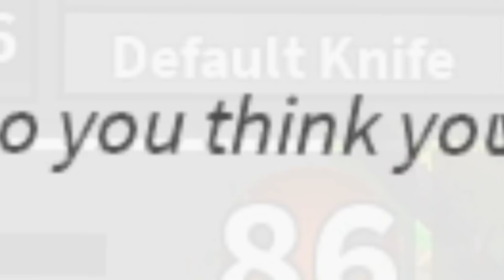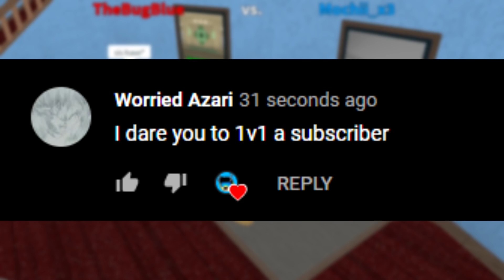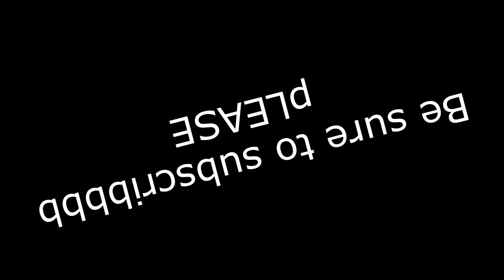ROBLOX Murder Mystery 2 Funny Moments (COMPILATION)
I gather all the funniest Murder Mystery 2 Funny Moments! Enjoy!

Let's go for 600 likes :D!!!

⭐ Use Star Code "Blue" whenever you are buying Robux or Premium! :D

🚨🚨 DISCORD SERVER  🚨🚨 (You can interact and talk with other fans/ myself!) MUST BE 13+

✔️Thanks for stopping by B)